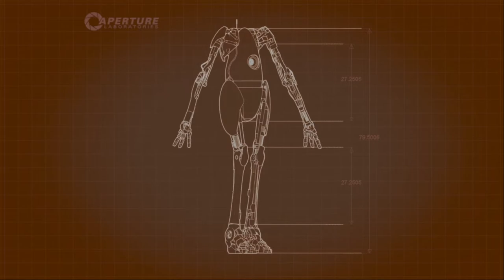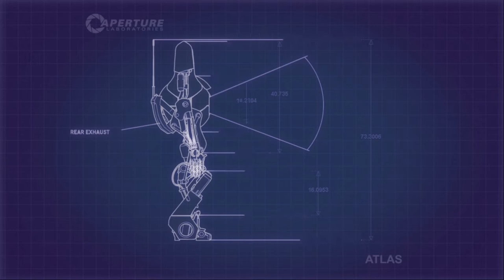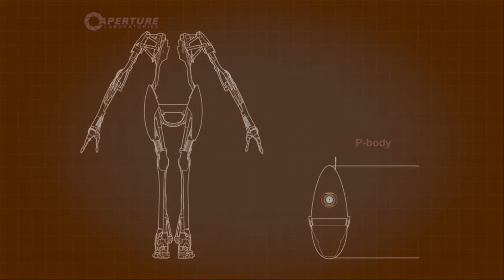UNLOCKING THE VAULT WITH GAMER GIRL BATH WATER!!!! -- Portal 2 Co-op -- Ep 4 W Sir Nathan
Welcome to the finale episode of Portal 2 Co-op!

In this final sprint the boys take on the final area and try to free the humans from their test subject vault. All in an effort to please their momma robot, what happens after is anyone's guess.

Please tell us what you thought of this episode and this series down in the comments below, as well as what games you would like to see come to the channel next!